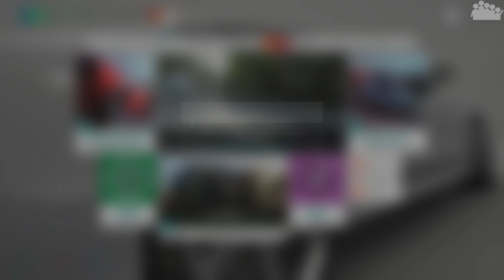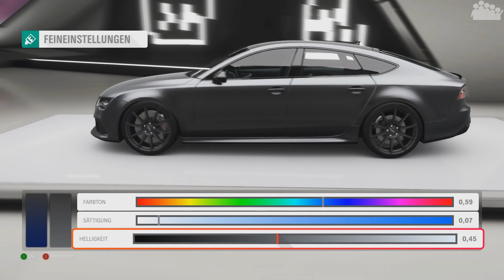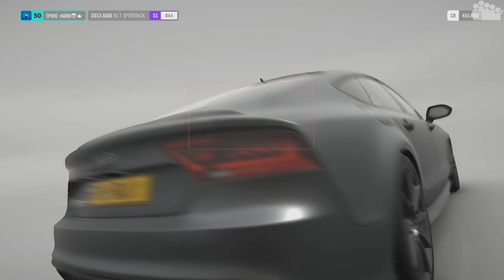FORZA HORIZON 4 #16 - Was ein Brecher - DWIF - Let's Play Forza Horizon 4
► Es ist soweit die erste DWIF-Ausgabe (DU wünschst - ICH fahre) im Let's Play von FORZA HORIZON 4. Beginnend mit dem Audi RS 7.

► Plattform: PC
● Verwendete Eingabegeräte: Xbox One Controller
● PC-Hardware des Aufnehmenden:
• System: Windows 10 Pro
• Prozessor: Intel Core i7-8700k @ 3,7 GHz
• Arbeitsspeicher: 4x8,0 GB Corsair Vengeance RGB DDR4 3600MHz
• Mainboard: ASUS ROG STRIX Z370-F GAMING
• Grafikkarte: EVGA Geforce GTX 1070 FTW Gaming
• Netzteil: be quiet! Pure Power 10 (700 Watt)